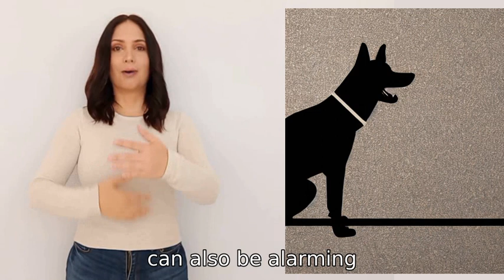which sounds are more likely to be sourced from a dangerous situation, high frequency sounds or low